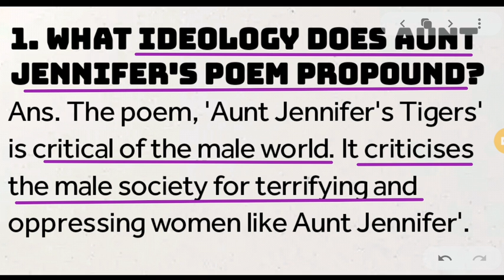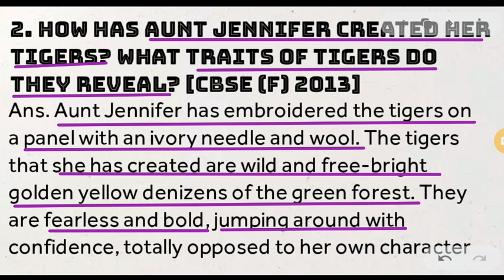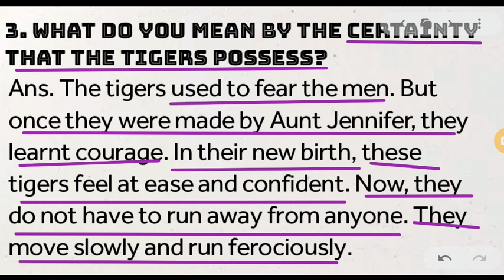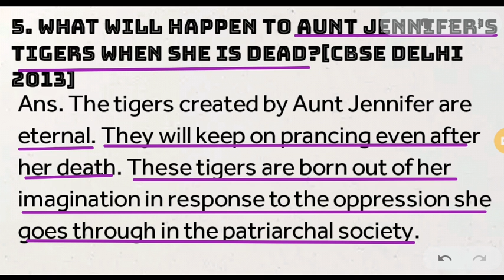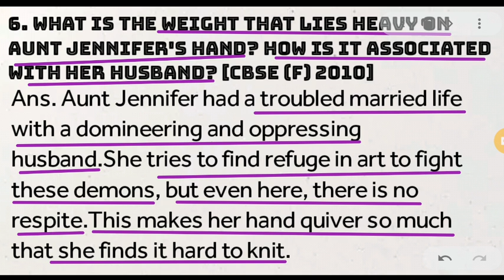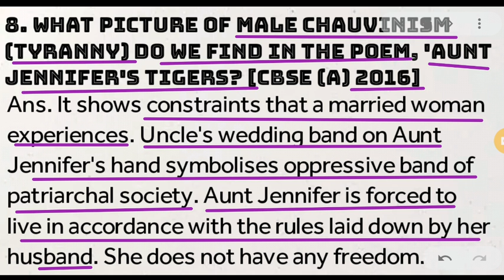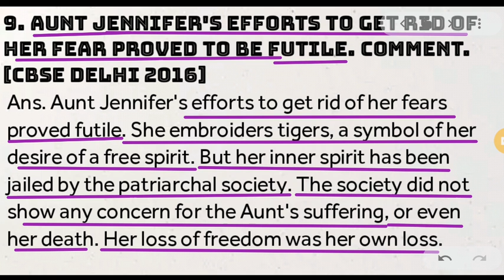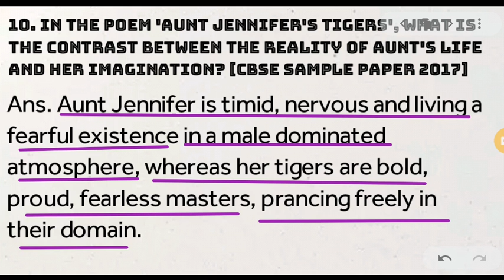AUNT JENNIFER'S TIGERS SHORT QUESTIONS LONG QUESTIONS PREVIOUS YEAR QUESTIONS